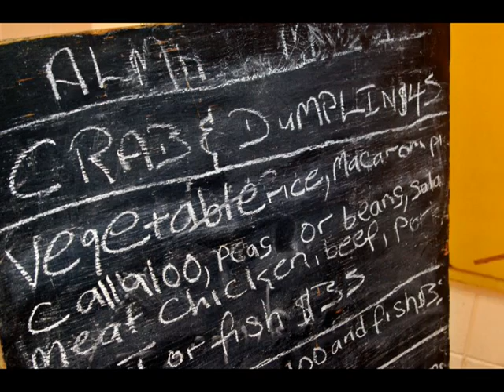tobago growing up